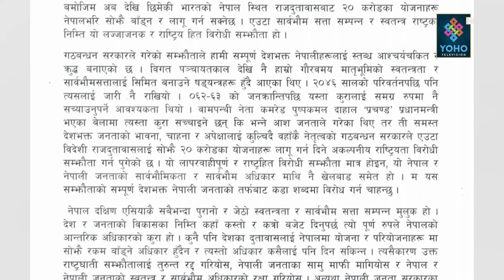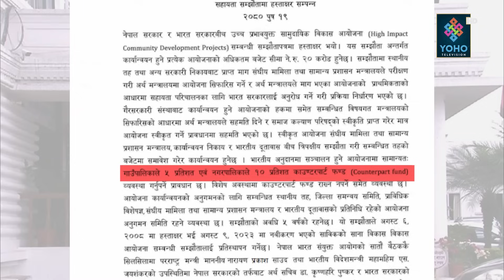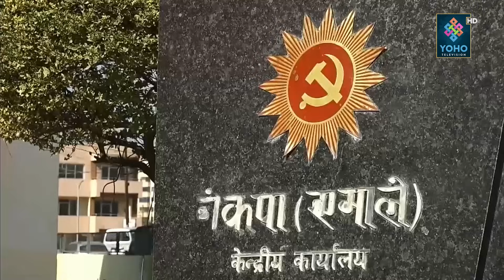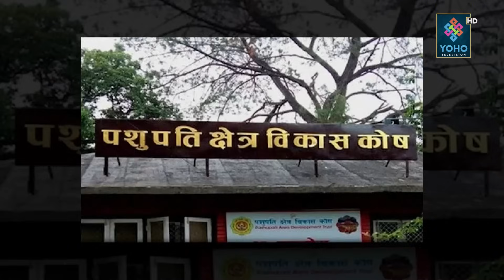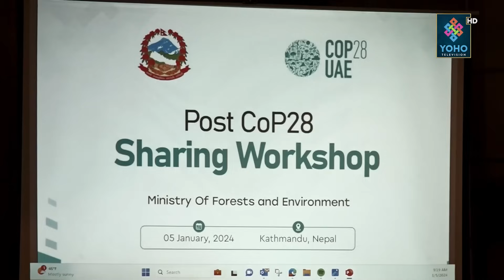युवामाथि फेरि सरकारको गोली, मेयरको घर जोगियो, उपकुलपतिमा प्रचण्डकोफेरि झेल !